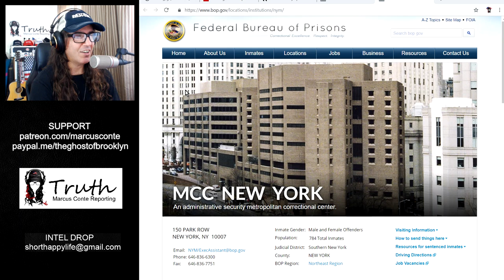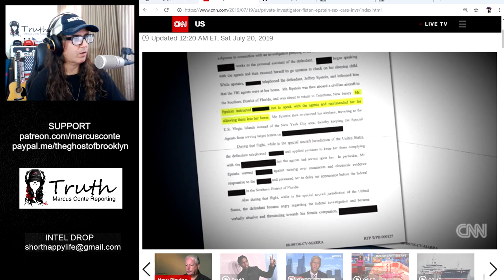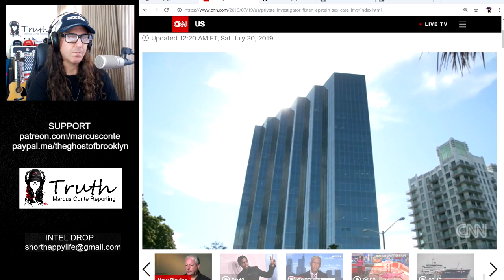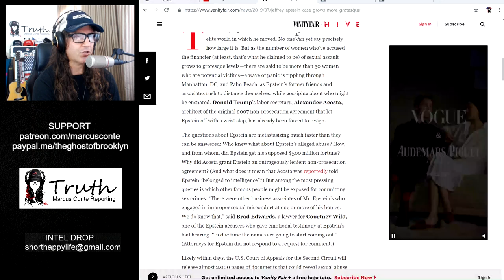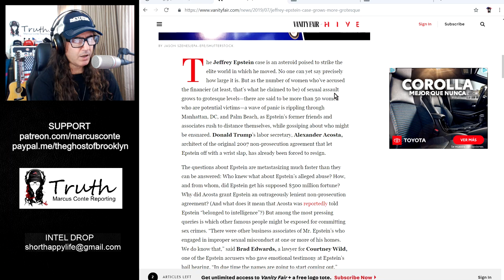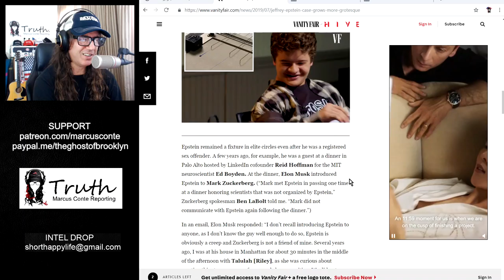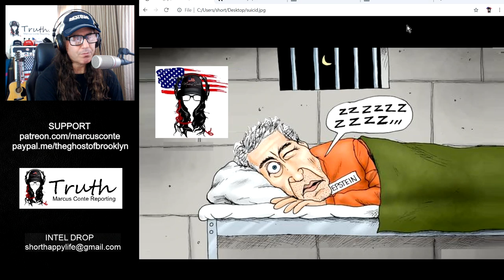Jeffrey Epstein Suicide Watch; Are His Days Numbered?